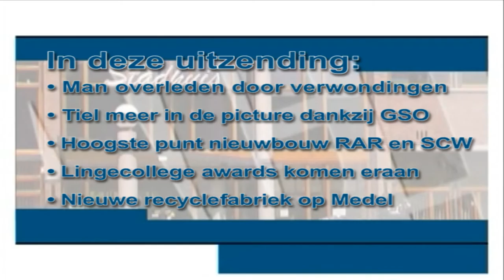StadsTV Tiel Actueel 4 juni 2011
Actualiteitenprogramma van StadsTV Tiel.
Onderwerpen:
-Man overleden na zware verwondingen
-Tiel meer in de picture dankzij GSO
-Hoogste punt nieuwbouw RAR en SCW bereikt
-Lingecollege Awards komen eraan
-Nieuwe recyclefabriek op Medel